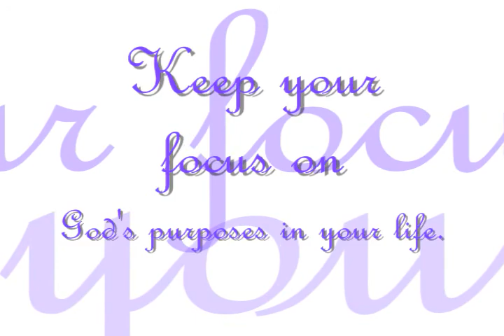Joyce Powell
Video for commemorating Mrs. Joyce Powell